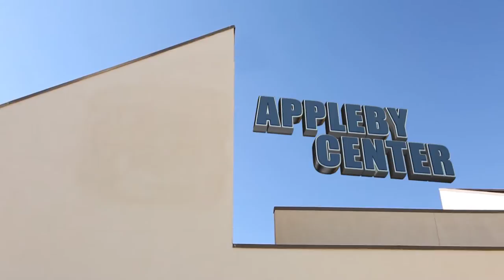Seaver College | Video Tour - Appleby Center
The Appleby Center is home to our Social Science and Religion divisions. As part of our general education curriculum, students are required to enroll in three Religion classes. The first two classes delve into the Old & New Testament, while the third is a Christianity & Culture course.